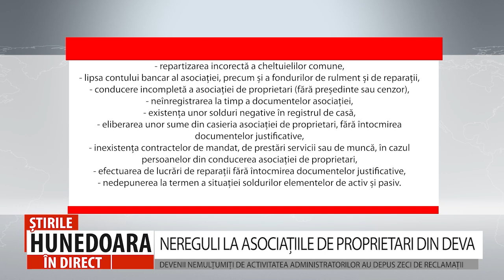NEREGULI LA ASOCIAȚIILE DE PROPRIETARI DIN DEVA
DEVENII NEMULȚUMIȚI DE ACTIVITATEA ADMINISTRATORILOR AU DEPUS ZECI DE RECLAMAȚII